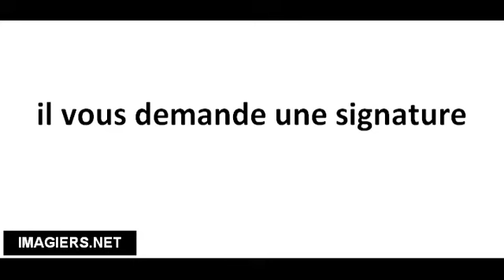Richtig Aussprechen # il vous demande une signature